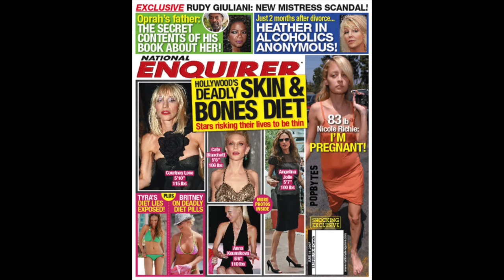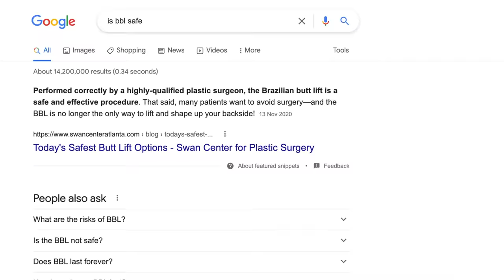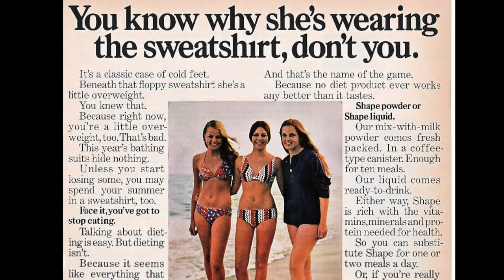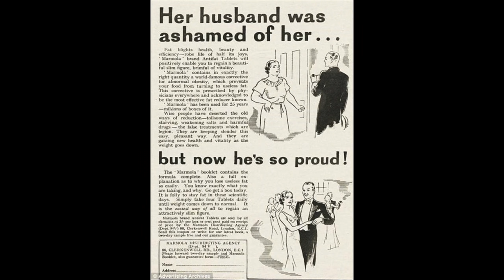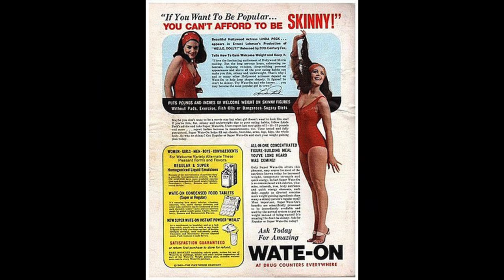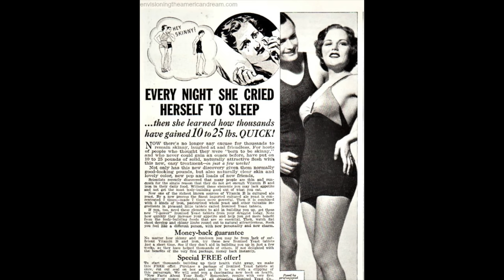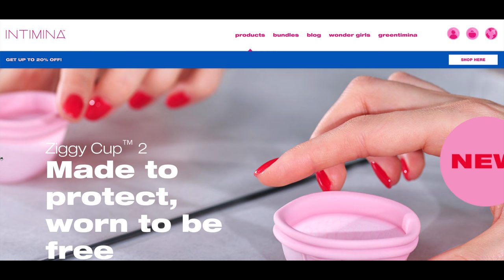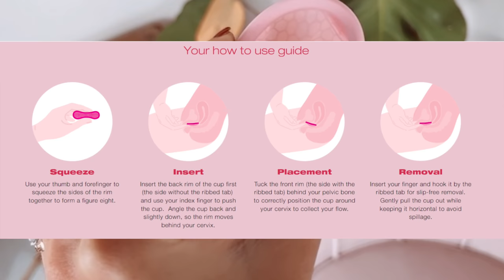THIS IS WHY YOU HATE YOUR BODY... and they want you to.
Curvy, skinny, voluptuous, athletic - it doesn't matter WHAT your body looks like - they don't want you to feel confident. The problem isn't you. Your body is not flawed - your body is beautiful whether it fits the 'current beauty standard' or not. You see, the beauty standard HAS to be unattainable. And it has to keep changing. To keep you chasing a goal that you can never achieve. Why? Because that's how these industries (makeup, skincare, diet, fitness) make their money. They keep women feeling insecure, because when you feel insecure you want to change yourself. So you purchase their products. And they make money. You see? The problem is not you. Your body is not the problem. You are not flawed. They just want you to FEEL that way, so they can market to you. YOU ARE BEAUTIFUL! And I hope you know that. x

to check out the Intimina Ziggy Cup 2 (the best menstrual cup i've tried!)